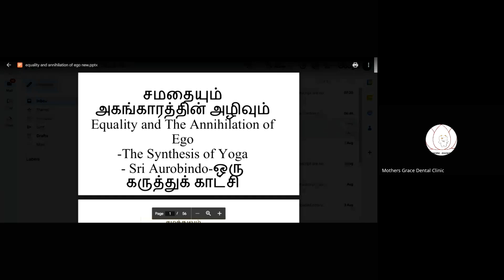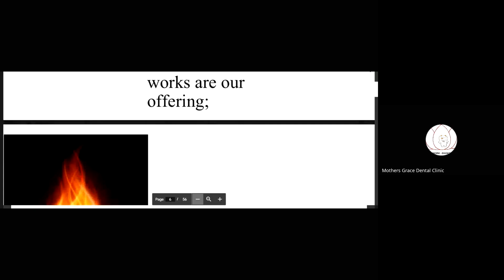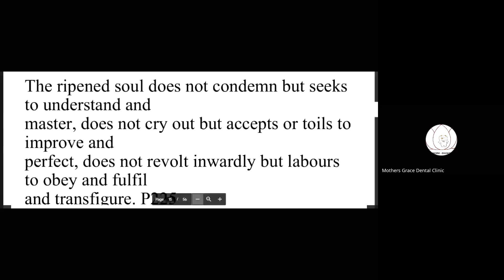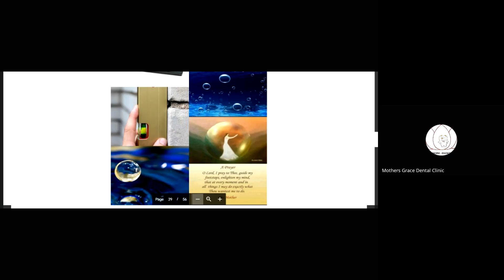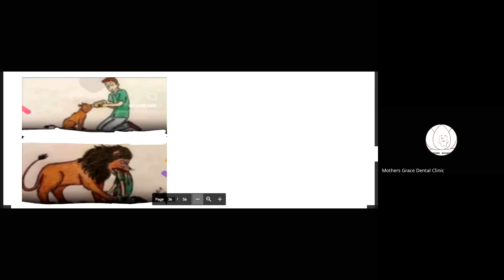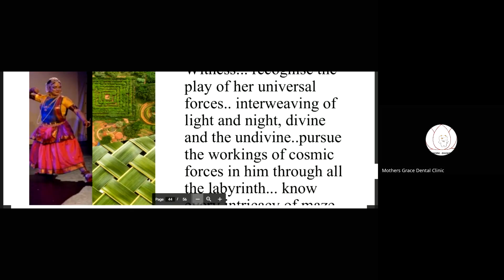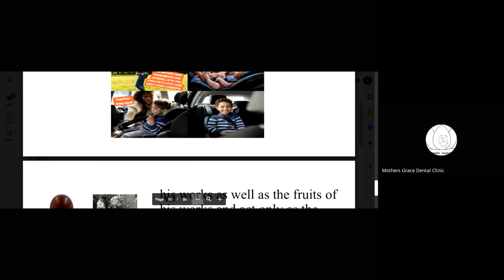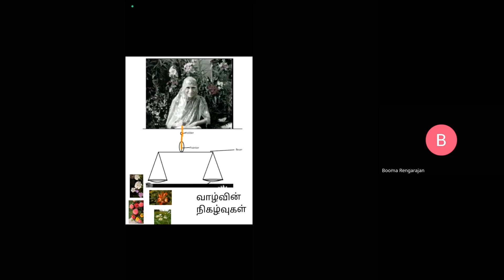SAASS 204 - "சமதையும் அகங்காரத்தின் அழிவும்" - "Equality and Annihilation of Ego"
Dr. K. Shanmugapriya, அன்னை அன்பர், Dentist, Implantologist.